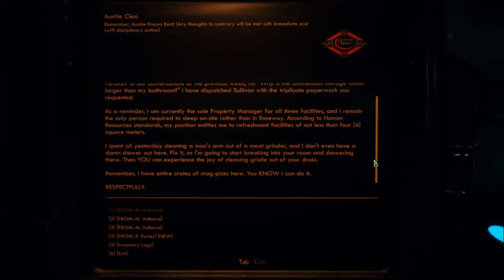Let's Play The Outer Worlds (Blind), Part 53: Roseway Storage Facility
(Part 4 of 5) After dealing with some enemies outside, we enter the storage facility to see what goodies we can find.